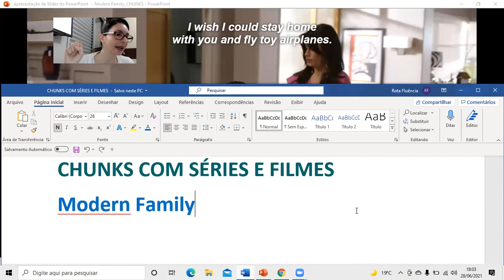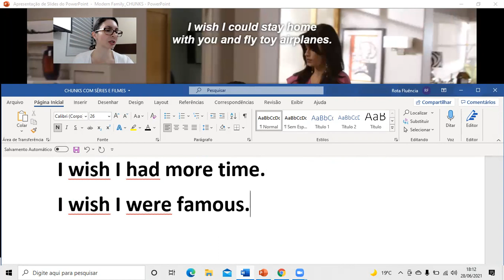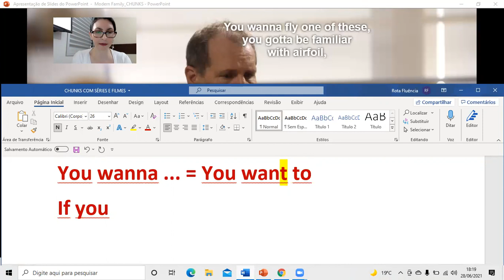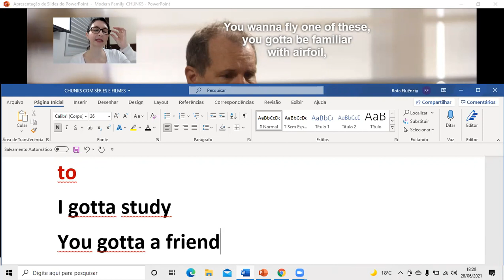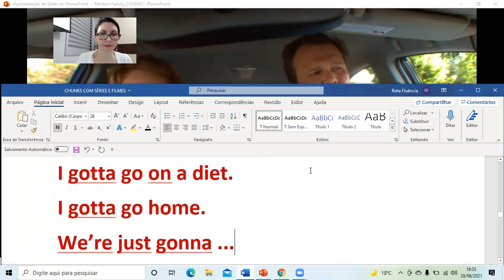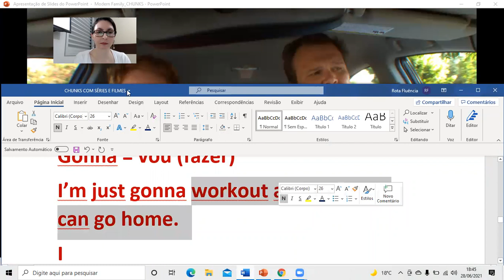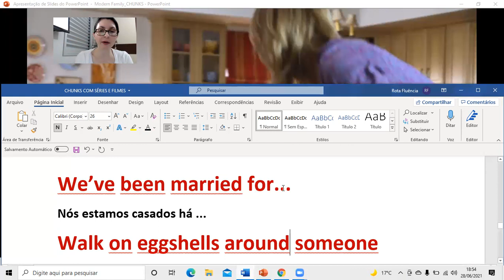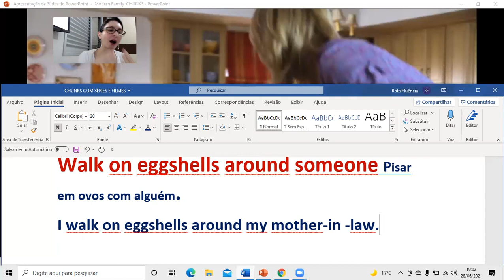Inglês com Séries: Modern Family Part 1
Correção: work out (verbo: malhar)
                  workout (substantivo: treino)
             do workout (fazer o treino)

I'm gonna work out.
I'm gonna do workout.